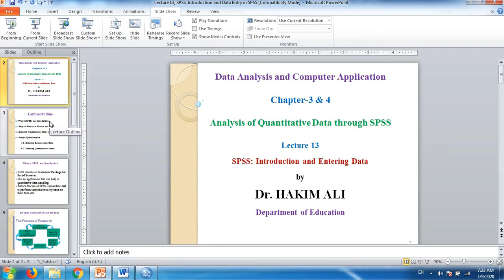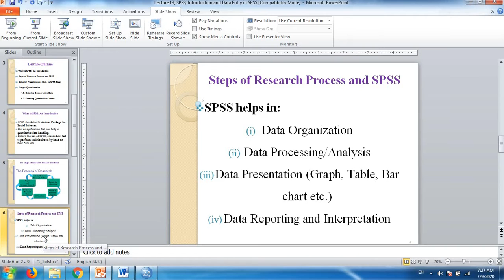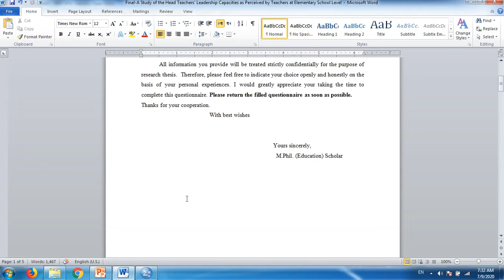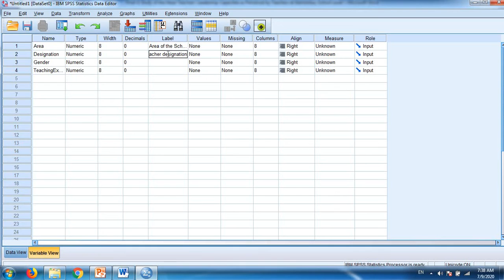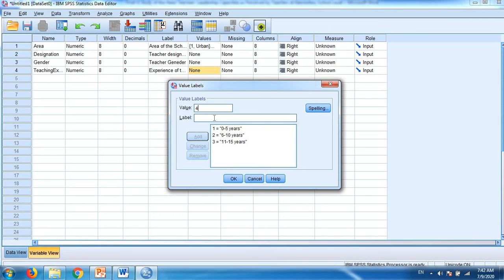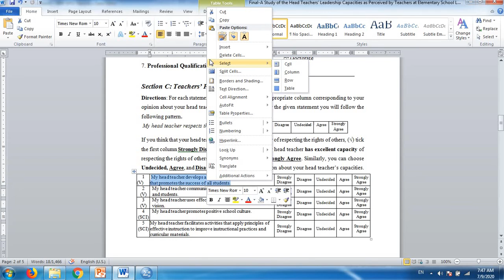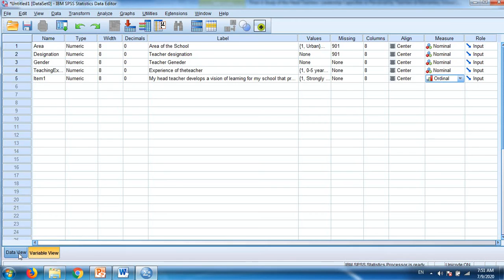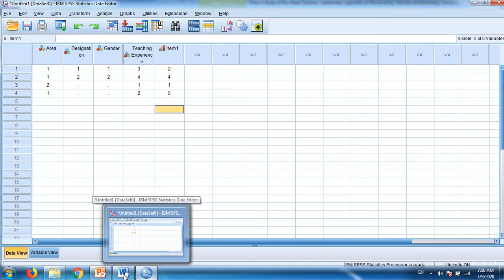Lecture 11 SPSS, MPhil Education Semester 2nd by Dr Hakim Ali